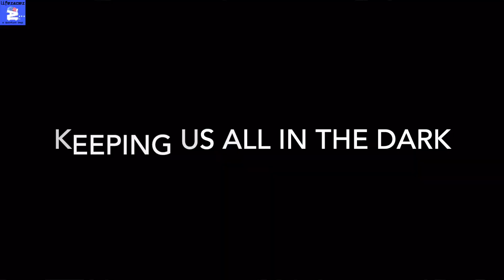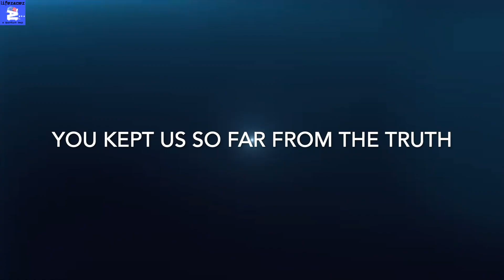Dystopian Life lyric video